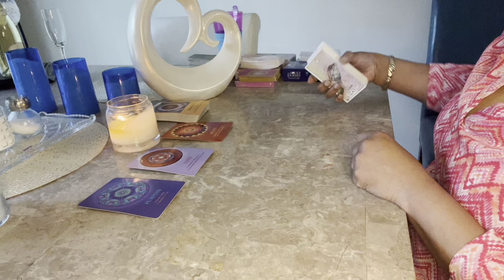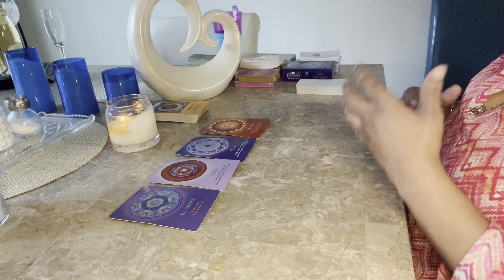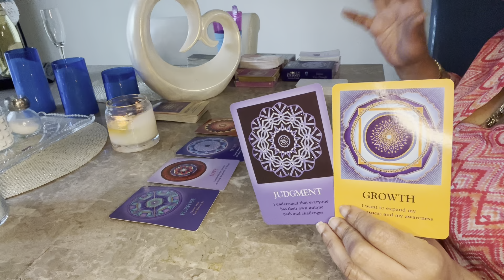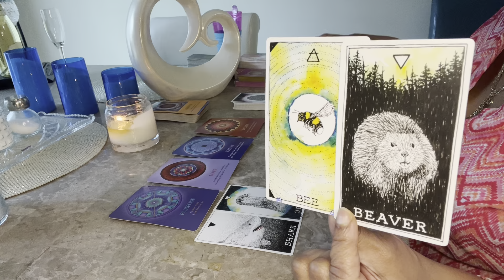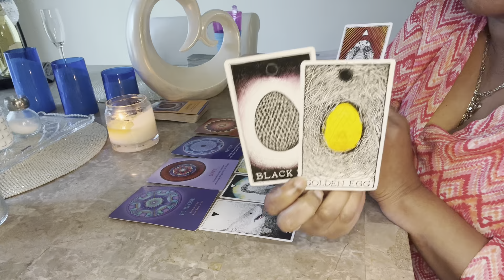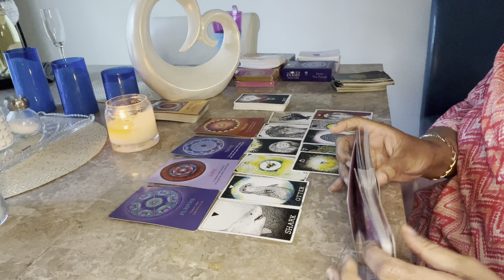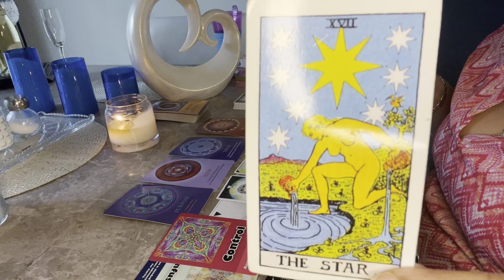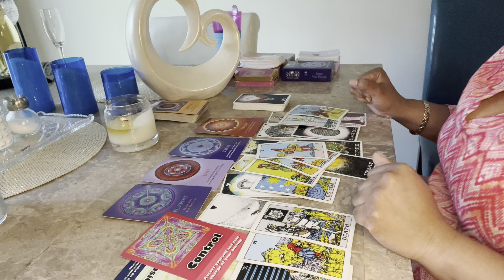GEMINI SEASON READING~THE GOLDEN EGG ~HAPPY BIRTHDAY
This  LOVE READING is for GEMINI SEASON COLLECTIVE READING

Acanum Tarot
Glided Tarot
KIPPER
Angel Answers
Moonology Oracle cards
Romance Angels